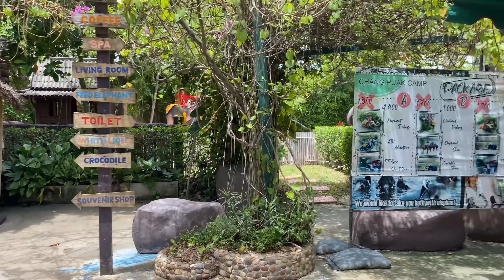FLOATING MARKET + MAEKLONG RAILWAY MARKET + ELEPHANT FEEDING | Thailand Series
On our 3rd day in Bangkok, we visited the famous Maeklong Railway Market, the Floating Market and experienced an Elephant Ride.  We booked this tour with Click2go Thailand.  The tour already includes van transfer to and from Bangkok.  I highly recommend this tour agency in Bangkok.  They are very responsive to inquiries any time of the day.

It's best time to visit the Floating Market on a weekend as there would be more stores open compared on during weekdays.